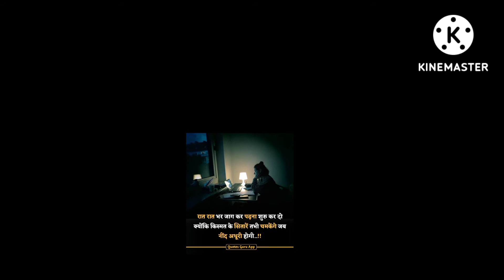रात रात भर जग कर पढ़ना शुरू कर motivational